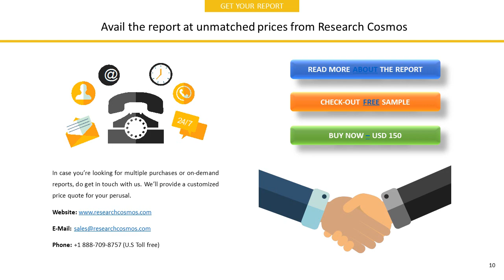SUIWAH CORPORATION BHDCompany Profile and Tech Intelligence Report, 2018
The report SUIWAH CORPORATION BHDCompany Profile is a detailed document covered company’s Overview, History, SWOT Analysis, Products/Services, Facts, Financials, Key Executives, Competitors, Tech Intelligence, IT Outsourcing, IT Management, Recent Developments and Strategy Evaluation.